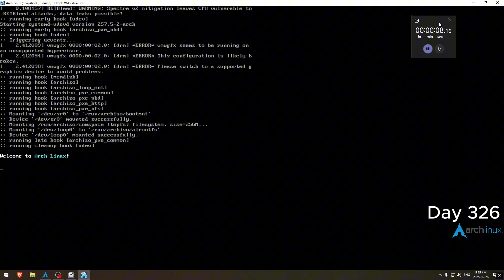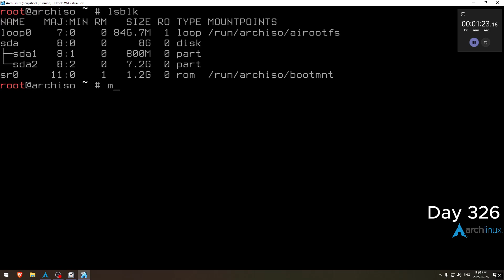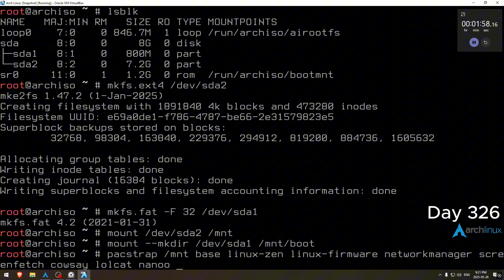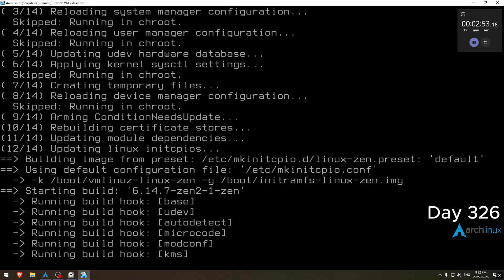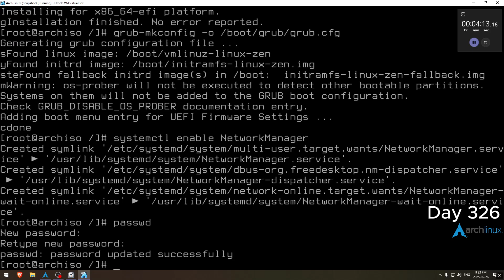Day 326 of installing Arch Linux daily